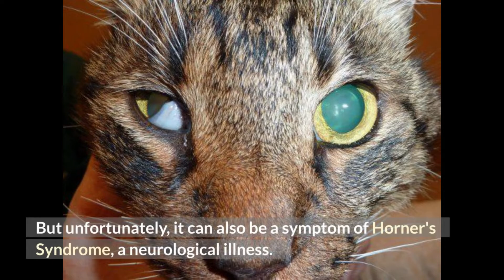Brief Introduction To Cat Eye Anatomy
If you own a cat, you will know that the cat's gaze is the polar opposite of what is depicted in videos. Therefore, you must recognize the critical nature of being acquainted with your cat's eyes.

A cat's eyelid membrane will partially close when they are ill or dehydrated. A change in the size of their pupil can be a sign of inflammation or neurological illness. Pupils may also show symptoms of Horner's Syndrome, brain tumors, or nervous system injuries.